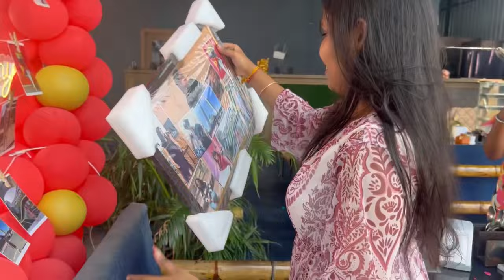Best place to celebrate your birthday in CHENNAI | under a budget| VLOG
Hotel - on d roof, Anna nagar

Location- No 4,Block, Shanthi Colony, Anna Nagar, Chennai, Tamil Nadu 600040

Musician: Carl Storm

Musician: Carl Storm